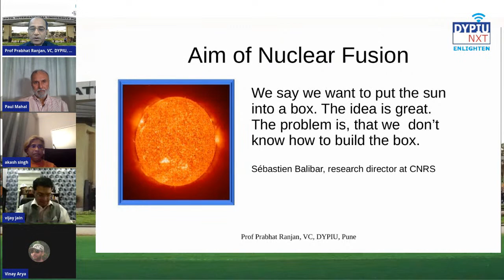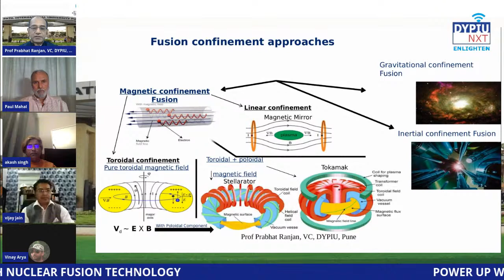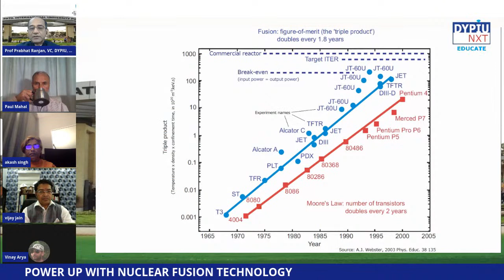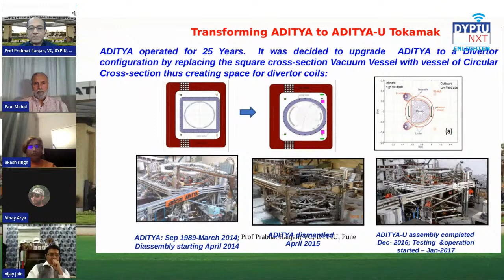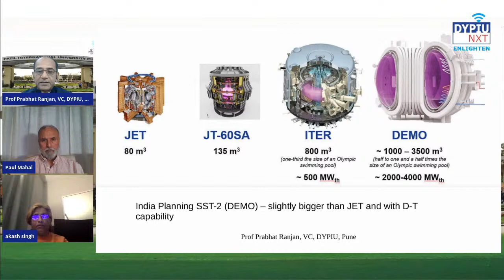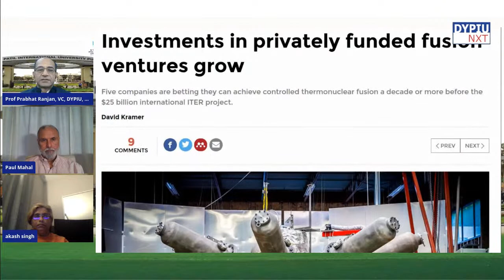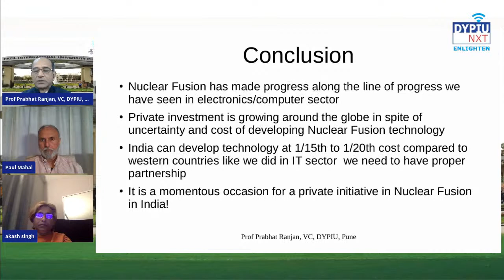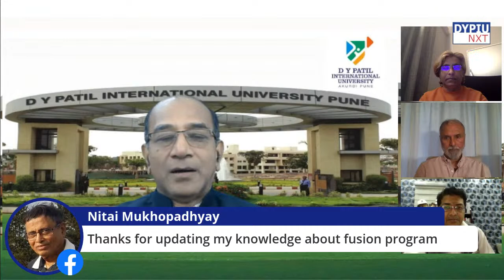Live Webinar on POWER UP WITH NUCLEAR FUSION TECHNOLOGY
Live Webinar on POWER UP WITH NUCLEAR FUSION TECHNOLOGY || Speakers: Prof. Prabhat Ranjan, Vice-Chancellor - D Y Patil International University, Akrudi, Pune || Dr. Akash Singh, Inventor & Entrepreneur, Silicon Valley, USA || Paul Mahal, CEO of Stanford Ventures LLC. Silicon Valley, USA ||